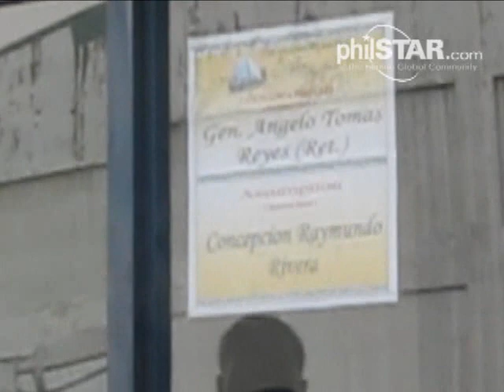philstar.com video: Friends, politicians condole with Reyes family at wake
MANILA, Philippines -- Students from the Ramon Magsaysay High School trooped to the Ascension Columbary this afternoon to offer their condolences to the family of the late former Armed Forced of the Philippines chief Angelo Reyes.

The group, led by Dr. Josefina Perlado of RMHS in Cubao, Quezon City arrived past noon.